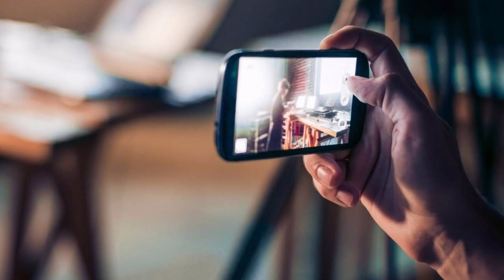Гвінет Пелтроу виповнилось 50 , відношення до свого віку та зовнішності